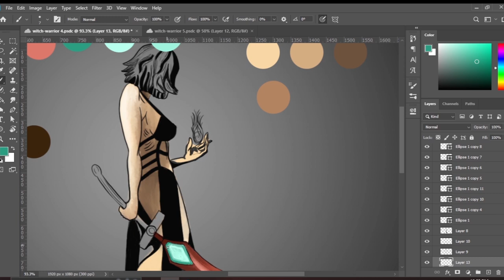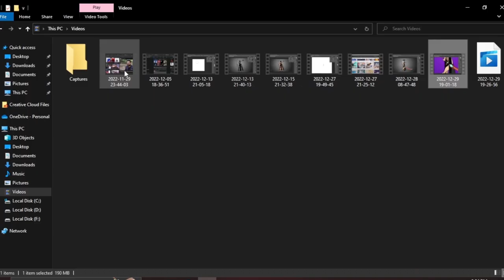COLORING CHARACTER SUME 2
Trying to put on some color into my character. Trying to put some life into it. This is my second part of coloring the character SUME. Changing, updating, and leveling up as much as I can as I keep on progressing. This will be one good journey that I will ever have in coloring the character.

Tool used: XP-PEN DECO 01 V2
Software used
Drawing: Adobe Photoshop 2020
Editing: Adobe Premiere Pro 2019 & After Effects 2019